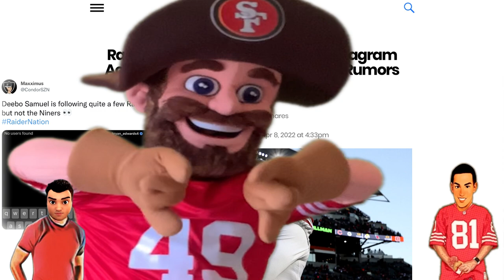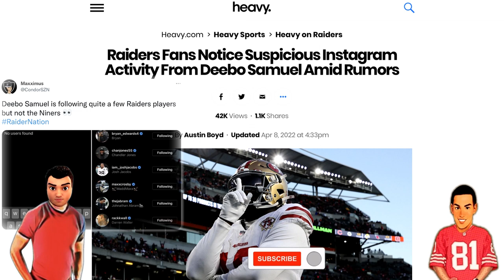49ers Deebo Samuel starts following a ton of Raiders players on instagram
We discuss why Deebo Samuel did this out of nowhere